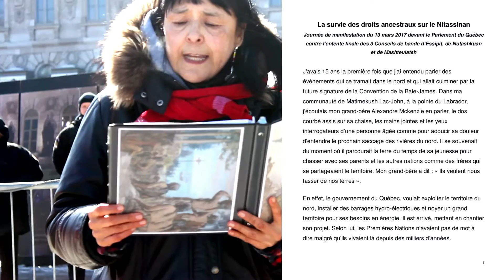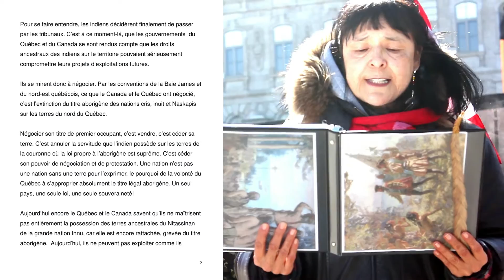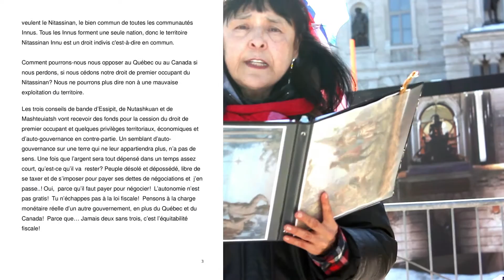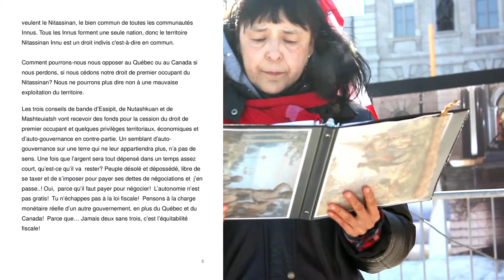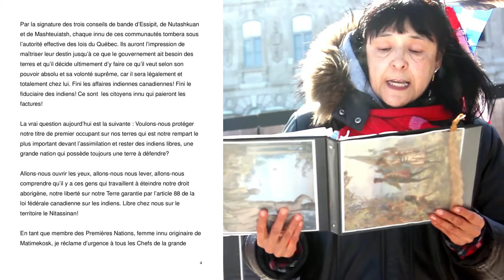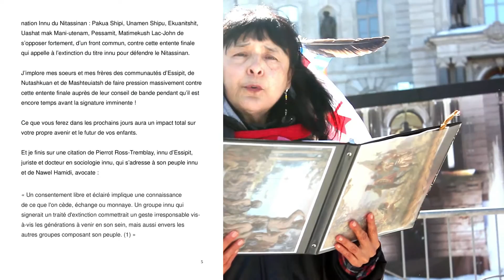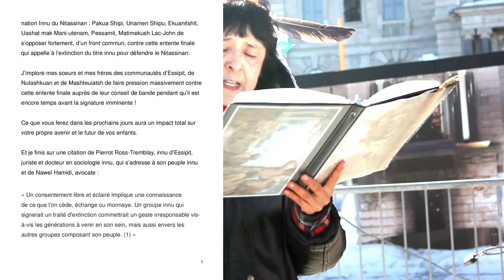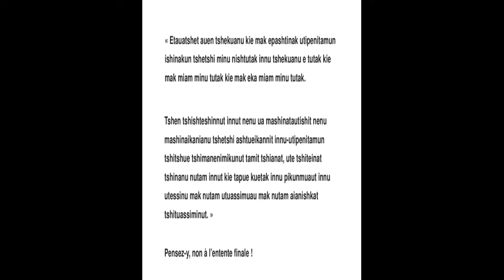La survie des droits ancestraux sur le Nitassinan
La survie des droits ancestraux
sur le Nitassinan

Journée de manifestation du 13 mars 2017 devant le Parlement du Québec contre l’entente finale des 3 Conseils de bande  d’Essipit, de Nutashkuan et de Mashteuiatsh

 Shanipiap écrit :

« Kuai,

Il y a eu une manifestation le 13 mars 2017 devant le parlement du Québec contre l'entente finale que les 3 conseils de bande d'Essipit, de Nutashkuan et de Mashteuiatsh vont signer dans très peu de temps (possiblement à la fin mars de cette année)... C'est très important que nous soyons tous au courant, car ces 3 conseils de bande Innu négocient avec le gouvernement le titre de premier occupant d'une grande portion du territoire dans la province du Québec, sans que l'information soit assez propagée dans les communautés. Il est normal que l'on demande à être plus informé sur une action aussi importante sur la génération actuelle et future.

Tshinashkumitinau, Merci,
Shanipiap »